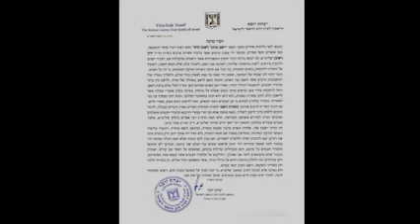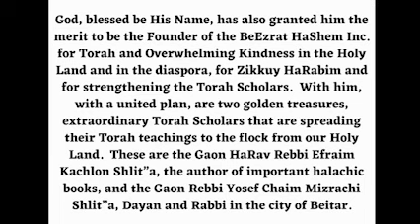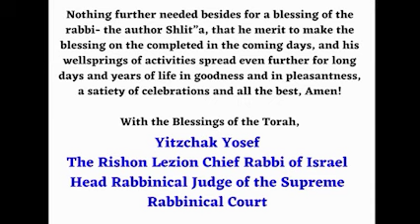La GRANDEZA de Rabi Ovadia Yosef ZT"L de bendita memoria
La grandeza de Rabí Ovadia Yosef zatzal es verdaderamente incomparable. Como Rav Ovadia, él era un gigante en Torá y un líder espiritual sin igual para el pueblo judío.

Nos place mencionar algunos aspectos fundamentales de su vida dedicada al Avodat HaShem, algunos puntos sobre su grandeza:

1. Era un Talmid Jajam inmenso. Tenía una memoria prodigiosa y conocía decenas de miles de libros de Torá de memoria.

2. Dedicó su vida entera al estudio y enseñanza de la Torá. Daba clases y conferencias constantemente, incluso viajando en helicóptero de un estadio a otro para enseñar a miles de personas cada noche.

3. Escribió numerosos sefarim de halajá que son fundamentales hoy en día, como Yabia Omer y Yejave Daat.

4. Era particularmente meticuloso con su tiempo, dedicando cada momento disponible al estudio de La Torá.

5. Tenía un amor inmenso por Am Israel y se preocupaba por cada judío individualmente.

6. Revitalizó el judaísmo sefaradí y lo puso "en el mapa" nuevamente.

7. Era respetado por los más grandes rabinos de su generación, tanto sefaradíes como ashkenazíes.

8. A pesar de su grandeza, era muy humilde y respetaba enormemente a sus propios rabinos.

9. Incluso los que inicialmente se opusieron a él, luego le pidieron perdón al reconocer su grandeza.

En resumen, Rav Ovadia Yosef ZT'l era un verdadero Gadol HaDor, un líder espiritual y halájico sin comparación en nuestra generación. Su influencia y legado perdurarán por generaciones.

↗️ Comparta
👍 Click en Like
💬 Comente
💎 Sea Santo

↗️ Comparta para ayudar a más personas a hacer Teshuva.

📨 Si desea invitar al Rabino Yaron Reuven a dar una conferencia en su sinagoga, hogar u oficina, envíe un correo electrónico a . Grupos de WhatsApp en inglés:📱 o al 📱

Sin lugar a dudas, su emocionante historia de Teshuvá, atrapará el corazón de cada televidente. Los Shiurim del Rabino Reuven están en inglés y hebreo. Sus Conferencias se centran en difundir la Verdad y la Divinidad de la Torá a través de MUSSAR (Ética y Comportamiento Judío), pruebas científicas y muchos otros mecanismos para acercarse a cada oyente. El Rabino Reuven es el principal educador sobre el tema del desperdicio de semen en inglés con más de 30 horas de contenido publicado en línea, así como también es orgulloso miembro de Igud HaRabbonim (La Alianza Rabínica de América), -Organización Rabínica nacional fundada en 1942-. Hoy, nuestros más de 900 miembros son líderes de congregaciones, maestros religiosos, jefes de organizaciones judías y líderes comunales unidos en su compromiso con el Judaísmo Ortodoxo tradicional. Para obtener más información, visite •